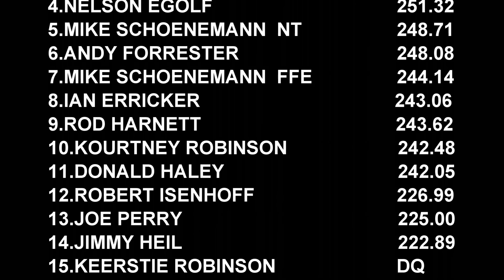Keystone Nationals Session 1 Modified Tractors In Action Thursday Night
March 12, 2020 Keystone Nationals Session 1 7,800lb. Modified Tractors pulling at the PA Farm Show Complex in Harrisburg, Pa.